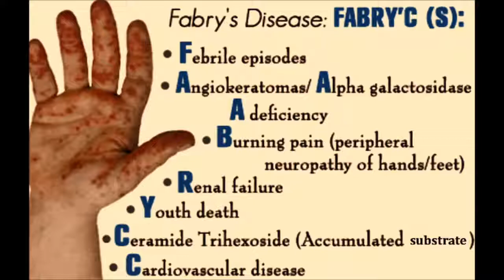What is Fabry Disease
Film o chorobie Fabry'ego
Fabry disease is an inherited disorder that results from the buildup of a particular type of fat, called globotriaosylceramide, in the body's cells. Beginning in childhood, this buildup causes signs and symptoms that affect many parts of the body. Characteristic features of Fabry disease include episodes of pain, particularly in the hands and feet (acroparesthesias); clusters of small, dark red spots on the skin called angiokeratomas; a decreased ability to sweat (hypohidrosis); cloudiness of the front part of the eye (corneal opacity); problems with the gastrointestinal system; ringing in the ears (tinnitus); and hearing loss. Fabry disease also involves potentially life-threatening complications such as progressive kidney damage, heart attack, and stroke. Some affected individuals have milder forms of the disorder that appear later in life and affect only the heart or kidneys.
Fabry disease affects an estimated 1 in 40,000 to 60,000 males. This disorder also occurs in females, although the prevalence is unknown. Milder, late-onset forms of the disorder are probably more common than the classic, severe form.
Fabry disease is caused by mutations in the GLA gene. This gene provides instructions for making an enzyme called alpha-galactosidase A. This enzyme is active in lysosomes, which are structures that serve as recycling centers within cells. Alpha-galactosidase A normally breaks down a fatty substance called globotriaosylceramide. Mutations in the GLA gene alter the structure and function of the enzyme, preventing it from breaking down this substance effectively. As a result, globotriaosylceramide builds up in cells throughout the body, particularly cells lining blood vessels in the skin and cells in the kidneys, heart, and nervous system. The progressive accumulation of this substance damages cells, leading to the varied signs and symptoms of Fabry disease.
GLA gene mutations that result in an absence of alpha-galactosidase A activity lead to the classic, severe form of Fabry disease. Mutations that decrease but do not eliminate the enzyme's activity usually cause the milder, late-onset forms of Fabry disease that affect only the heart or kidneys.
Other names:
alpha-galactosidase A deficiency
Anderson-Fabry disease
angiokeratoma corporis diffusum
angiokeratoma diffuse
ceramide trihexosidase deficiency
Fabry's disease
GLA deficiency
hereditary dystopic lipidosis